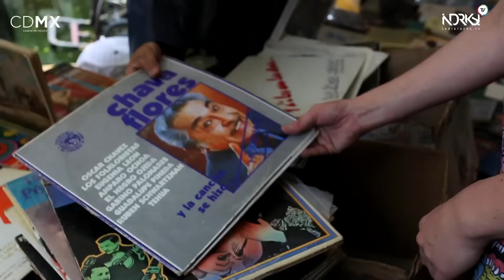Bleached | CDMX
En su visita a la CDMX la banda californiana Bleached, se presentó en el Foro Indie Rocks! y tuvimos la oportunidad de llevarlas a un paseo en el parque México y el parque España dentro de la colonia Condesa.

Nos hablaron un poco sobre sus experiencias previas en México y esto fue lo que sucedió.